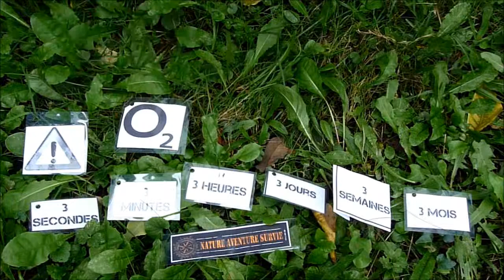La règle des 3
Les priorités de la survie : la règle des trois.